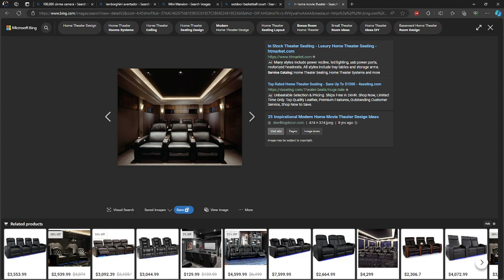Things I'd buy if I was rich